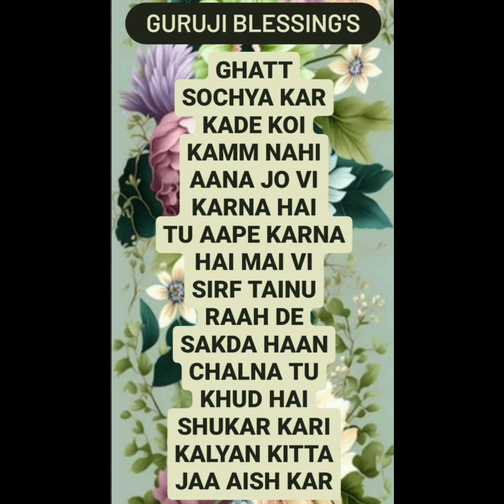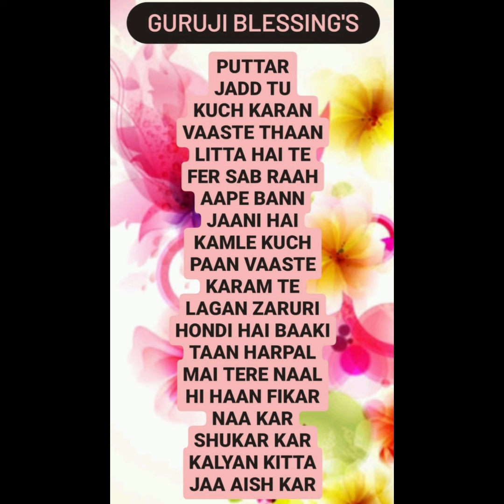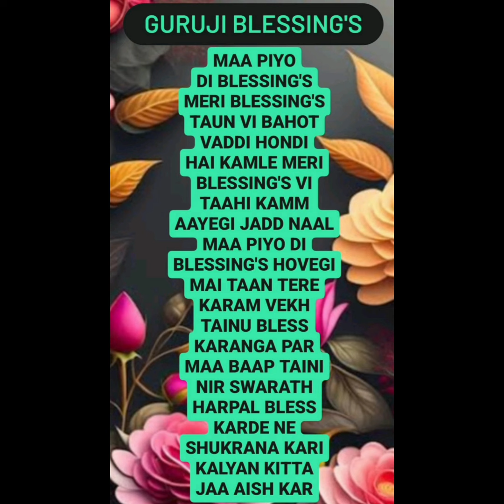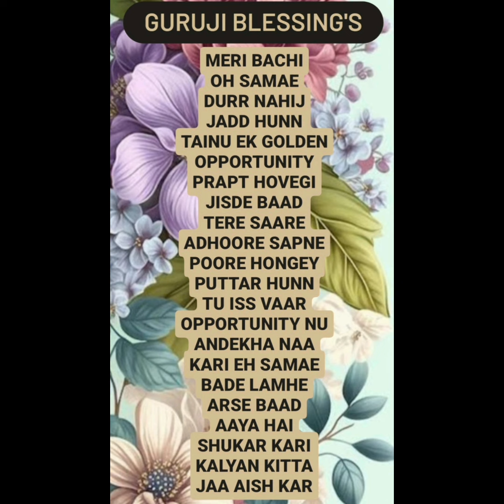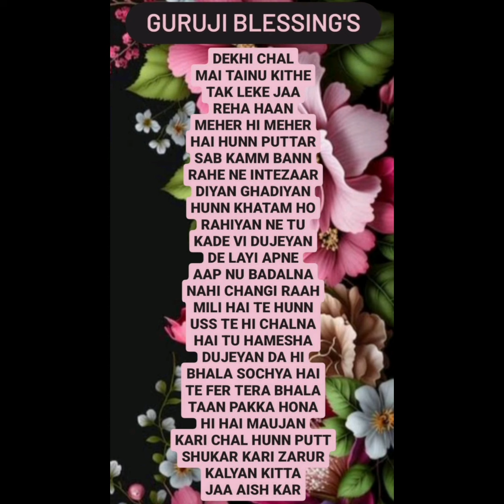GURU JI 7 (SEVEN) BLESSING'S @Guruji Bade Mandir @GuruJi - World of Blessings